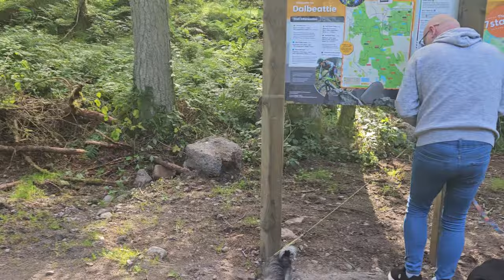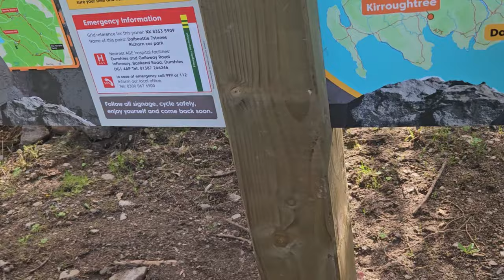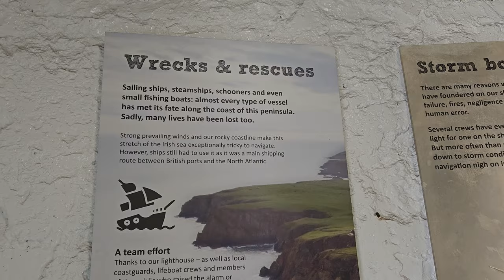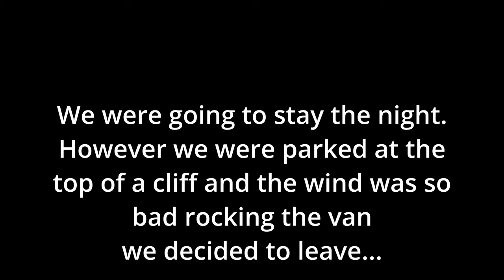It's a dog's life! UK vanlife with three dogs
vlog #15 | UK Tour | Leg 3 Part 2 | Southern Scotland | Dalbeattie Forest and Mull of Galloway - southernmost point of Scotland.

A little focus on our canine companions who have also made a big adaption from living above a pub to somewhere new everyday (almost). Three very different dogs who are literally having the time of their lives!

We recently had a serious health scare with Soda (Lab-Collie), but as you will see she's pulled through and back to being, well, Soda.

We're travelling the UK on a year-long (or maybe longer if the money doesn't run out) tour. We've already toured most of Wales, Somerset region and now Southern Scotland in our 1996 Auto-Trial Scout.

00:00 Don't work with animals (and children).
01:20 Dalbeattie 7Stanes
03:00 Soda update
06:30 Dalbeattie park up
07:00 Mull of Galloway
08:45 The lighthouse
11:15 Stranraer, Ballantrae, Girvan and Ayr
12:27 Our dogs